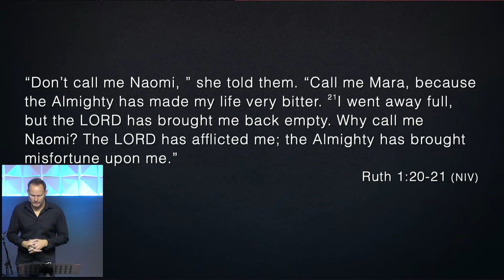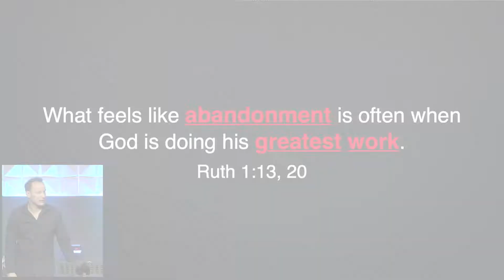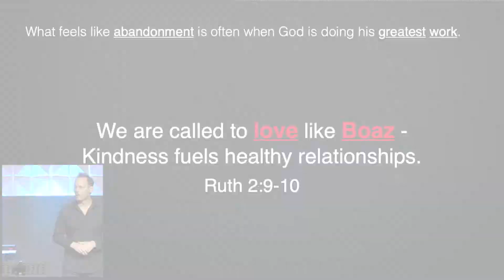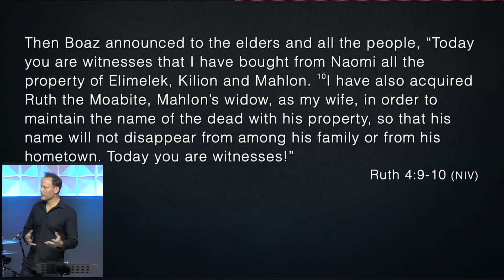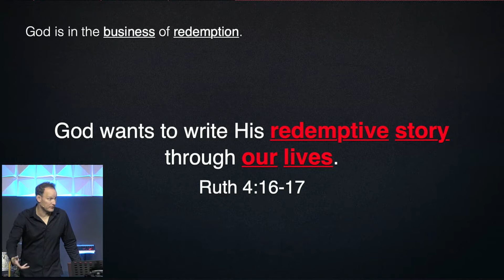(Recap) - Ruth and Boaz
Love Stories - Week 1 - Pastor Greg Carr